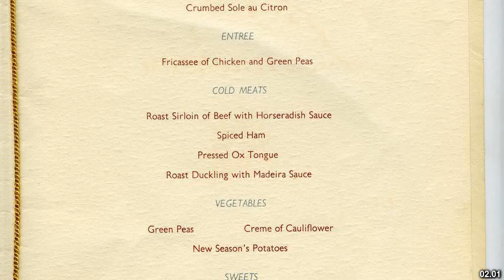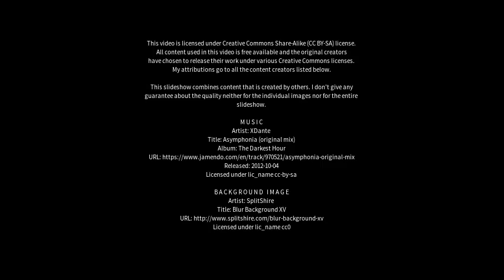Best places to visit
Best places to visit - Darfield (United Kingdom) Best places to visit - Slideshows from all over the world - City trips, nature pictures, etc.